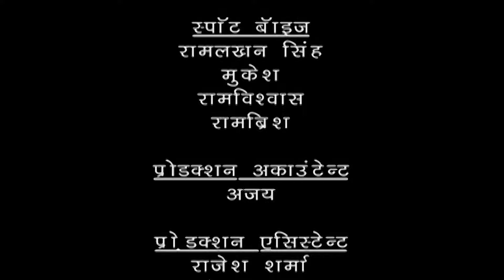Pritam Pyaare और Woh | Tiku Talsania Comedy Series 😀 | HD